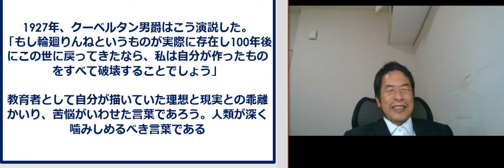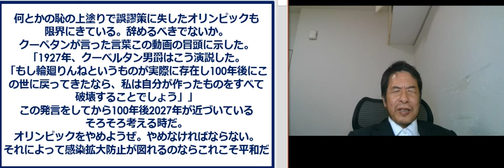もうオリンピックなんていらない。クーベルタン精神にのっとり歴史を振り返りゆがんだこの大会をやめるべきだと思う。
もうオリンピックなんていらない。何とかの恥の上塗りで誤謬策に失したオリンピックは限界にきている。クーベルタン精神にのっとり歴史を振り返りゆがんだこの大会をやめるべきだと思う。
【ぜひ再生リストで見てください】
オリンピックの問題はこちらの再生リストでまとめています。
ぜひこちらの再生リストで見てください
オリンピック問題を考える。
【引用】
フリー百科事典『ウィキペディア（Wikipedia）』
ピエール・ド・クーベルタン

もうオリンピックなんていらない。クーベルタン精神にのっとり歴史を振り返りゆがんだこの大会をやめるべきだという提言をしたい。

欧州サッカー界で五輪が軽視される理由。FIFAとIOCの対立。発端は「アマチュア条項」に【サッカー用語の基礎知識】
オ －スポーツにおけるあるべき姿や理念の変化